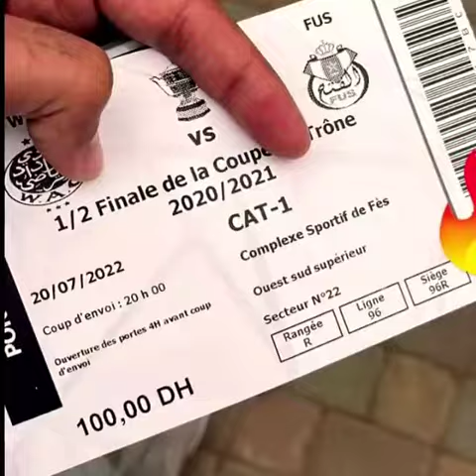حكاية نادي الوداد للرياضي مع كأس العرش